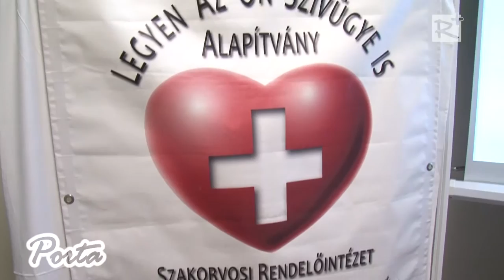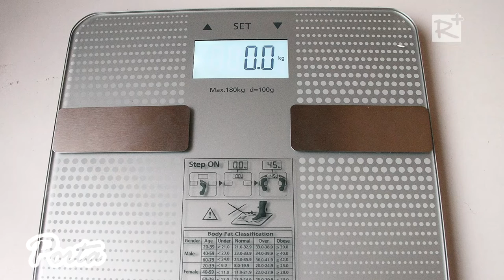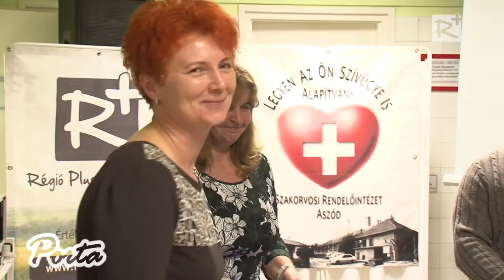Számos új eszközzel gazdagodott idén az aszódi Szakorvosi Rendelőintézet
A Legyen az Ön szívügye is Alapítvány idei munkájának köszönhetően mintegy 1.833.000 forint értékű új berendezéssel bővülhetett az aszódi egészségügyi ellátás ebben az évben. Az Alapítvány 2015. december 10-én a Rendelőintézetben tartott évzáró rendezvényén számolt be költségvetéséről és az általuk szervezett jótékonysági programok bevételéből és egyéb támogatásokból beszerzett új eszközökről.

2015. december 19.